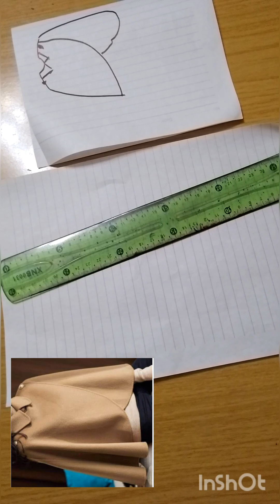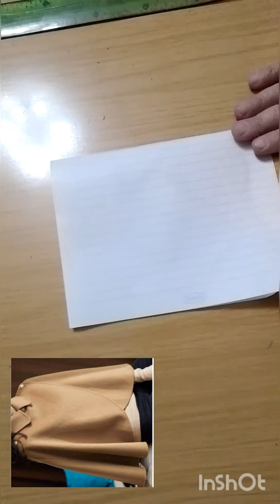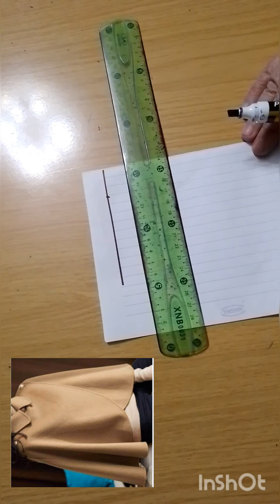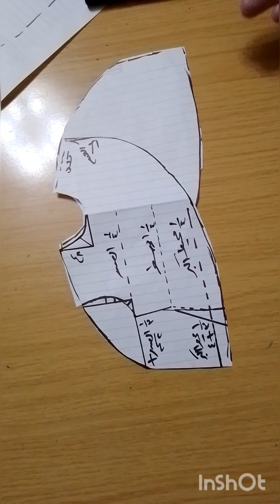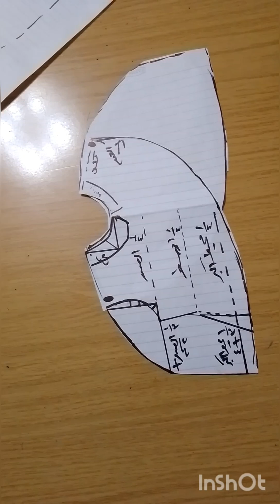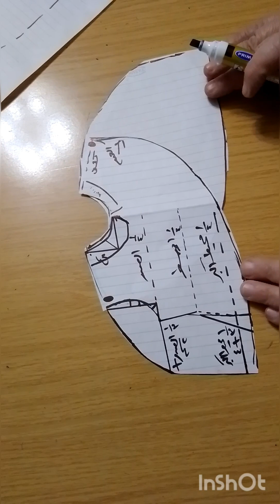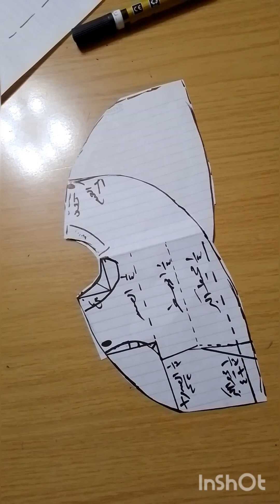عمل كاب كروازيه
@طريقه عمل كاب كروازيه شتوي بطريقه مبسطه somaya_hapashy somaya_hapashy_لتعليم_الخياطه_و_رسم_الباترون#